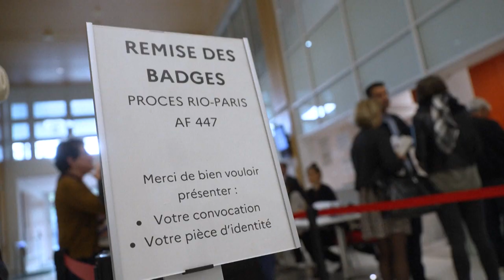MP francês diz não ter ‘condições’ de pedir condenação da Airbus e da Air France | AFP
Depois de semanas de discussões, o Ministério Público francês anunciou que não vai pedir a condenação da Airbus e da Air France. Quase 230 pessoas morreram na tragédia.